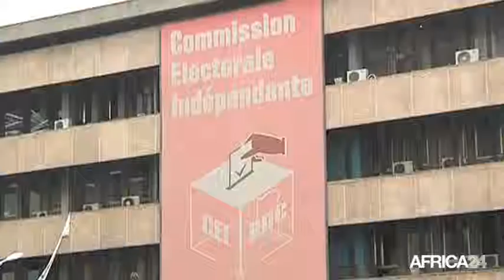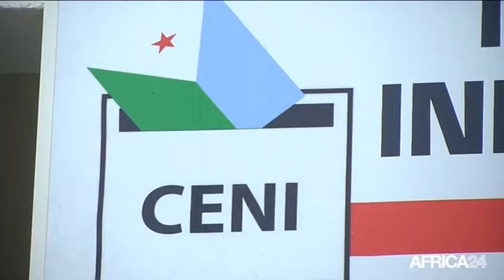Afrique, Les dépenses électorales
Politique, AFRIQUE: Les élections sur le continent sont l’occasion de dépenses faramineuses avec des résultats souvent contestés et source de conflits divers.